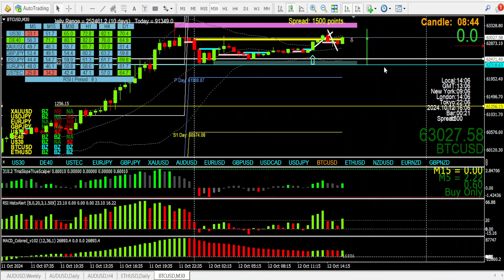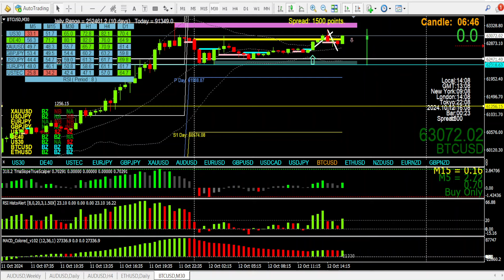Professional city traders I studied LOVE trading horizontal levels I make money using them too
Priceaction, trendlines, linecharts, price action, forex, fx, trading, free education, trader, stocks, cryptocurrencies, btc, eth, xrp.

My channel and videos are for learning purposes only. I do not give advice on when to take trades or financial advice of any sort. You trade money at your own risk. Trade carefully people.